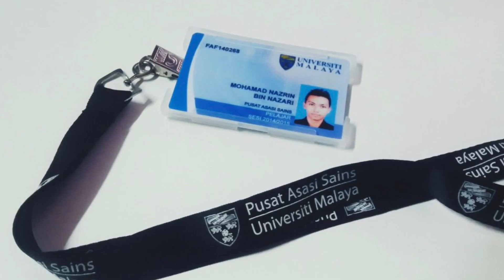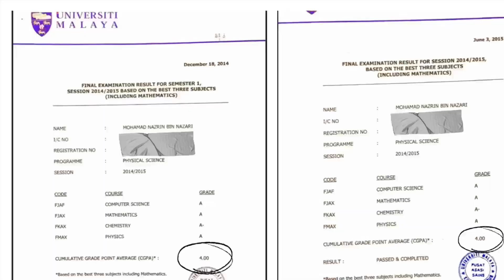HOW I GOT 4 FLAT IN PASUM (PRE-UNIVERSITY) ? | STUDY TIPS MALAYSIA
REMINDER: TURN THE VOLUME UP TO HEAR MY VOICE or TURN ON THE SUBTITLES TO UNDERSTAND THE SPOKEN WORDS (Sorry for any incovenience, in shaa Allah soon I'll be using a professional microphone in future)

I'm Nazrin Nazari. Here's a video on how I personally studied in PASUM.

For your info, PASUM stands for Pusat Asasi Sains Universiti Malaya or Centre of Foundation Studies in Science, University of Malaya, prepare students to further their studies in Bachelor Degree Programs at all Institution of Higher. PASUM is located at the heart of KL. So evidently, the lifestyle here in PASUM is quite different.

 I hope you find this video helpful. Goodluck guyss!!